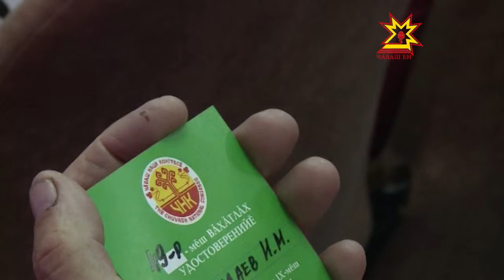Чăваш Наци конгресĕн 9-мĕш черетлĕ мăн канашлăвĕ иртрĕ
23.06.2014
Йăхташăмăрсем пуçарнă калаçу паян наци библиотекинче тăсăлчĕ. Чăваш Наци конгресĕн Аслă пухăвĕ Иртрĕ кунта. Кун йĕркинче икĕ Ыйту: устава улшăнусем кĕртесси тата чăваш халăхĕшĕн тунă тава тивĕçлĕ ĕçсемшĕн медале çирĕплетесси.